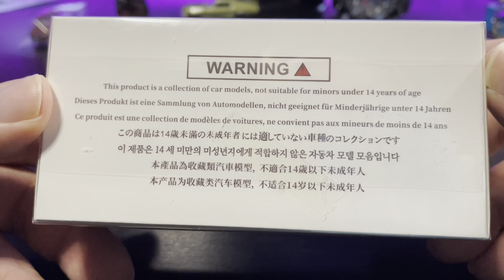Focal Horizon Nissan Skyline R33 GT-R 1/64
Perfect roller! Really happy with this one! Sadly the white version I also got was a so so roller, so not 100% guaranteed perfect rolling.